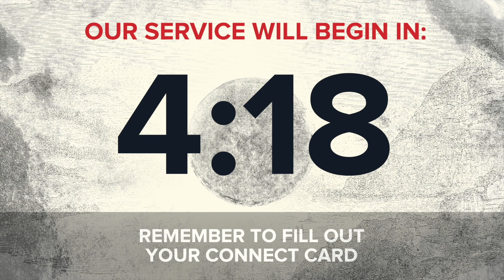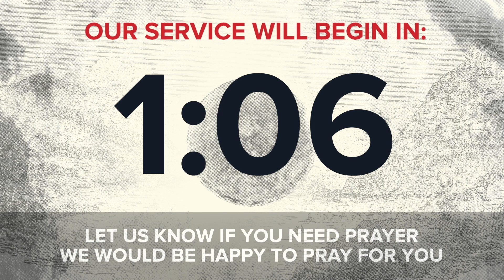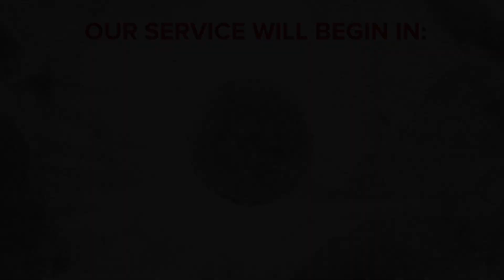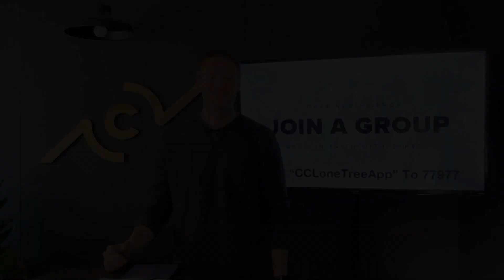New Thing #1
Title: New You | Series: New Thing | Message #: 1
Speaker: Chris Flathers | Date: January 3, 2021